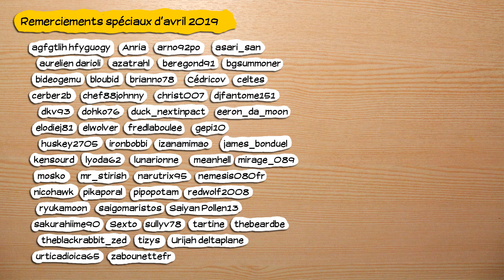🔴🎮 Forager - pc - 09